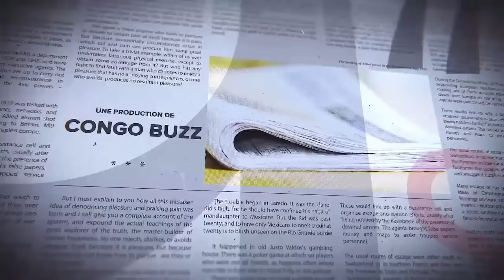DEBAT CHOC:ME MUBIAYI FACE À THIERRY MUKELEKELE SUR LE CHANGEMENT DE LA CONSTITUTION: TERRIBLE DÉBAT